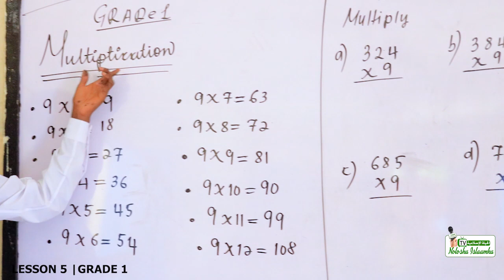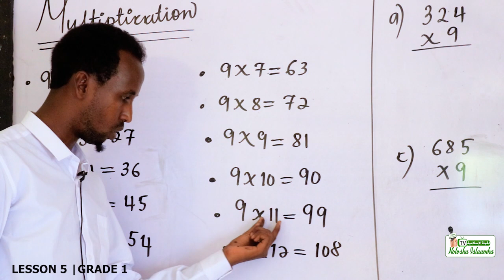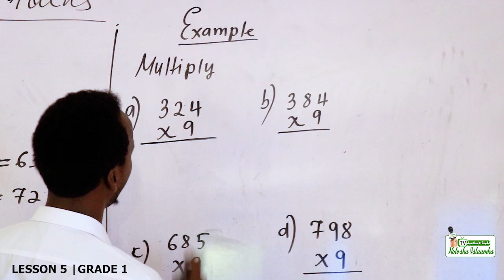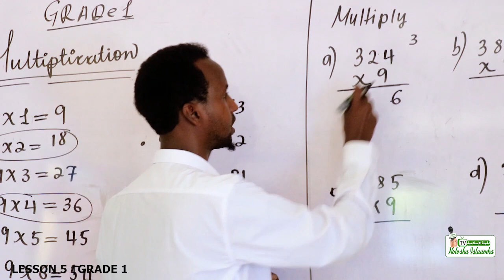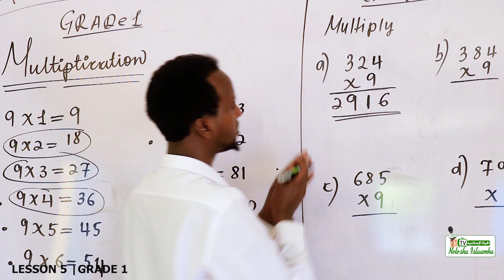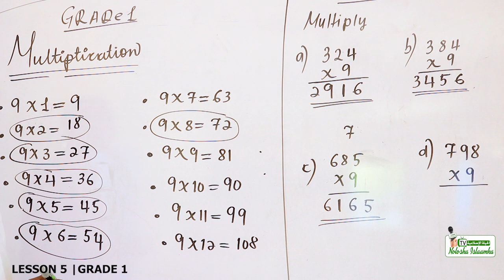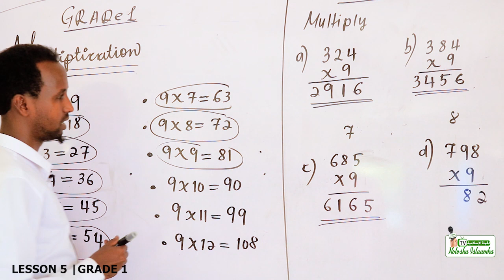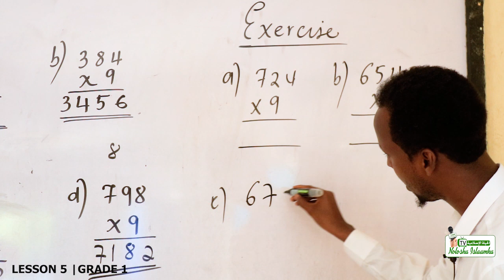FASALKA 1AAD XISAAB 05 ee JIIL AL-JADIID PRIMARY SCHOOL 2